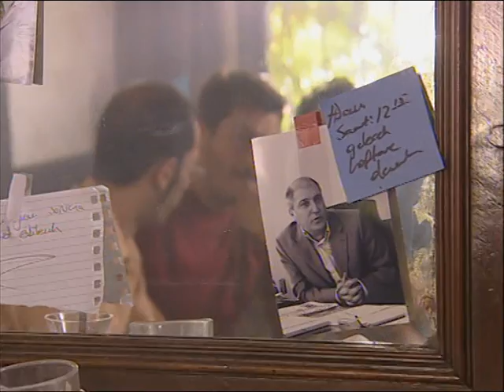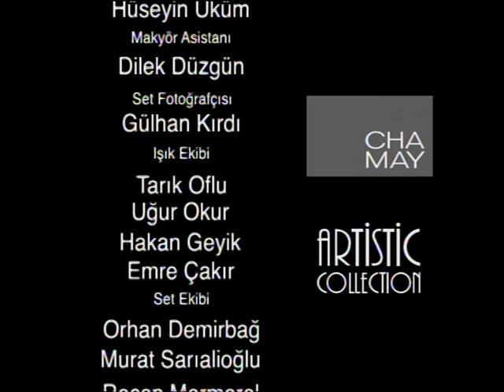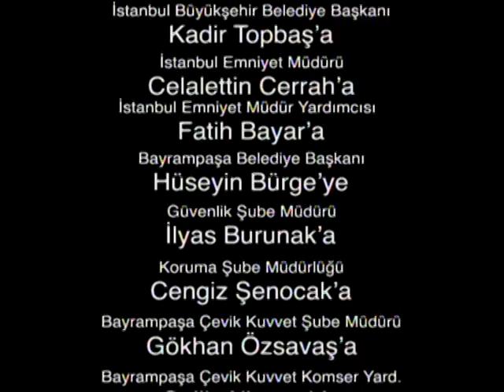Ah Polis Olsam - 1.Bölüm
Bir polis okulunda, sıra dışı polis adaylarının başlarından geçen maceraların, aksiyon ve komedinin harmanlanarak ekrana taşındığı 'Ah Polis Olsam'da, Polis Okulu hayatının yanı sıra farklı maceralar da yaşanıyor.

Ah Polis Olsam'da bir polis okulunda, sıra dışı polis adaylarının başlarından geçen maceralar, komedi ve aksiyonu birleştirerek anlatılıyor. Başrollerinde Atilla Arcan, Şafak Sezer, Cem Kılıç, Zeliha Sürücü, Pınar Tarlabaşı, Öykü Sertel, Ferhat Yılmaz, Bayram Kılıç, Vural Bingöl, Volkan Girgin, Metin Büktel, Okan Selvi, Fatoş Seymen ve Mustafa Turan'ın oynadıkları, Prof. Dr. Ali Atif Bir"in de "İçişleri Bakanı" karakteri ile rol aldığı dizinin yapımcılığını Sinan Çetin üstleniyor.